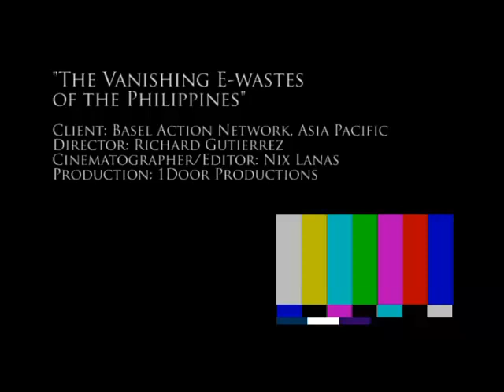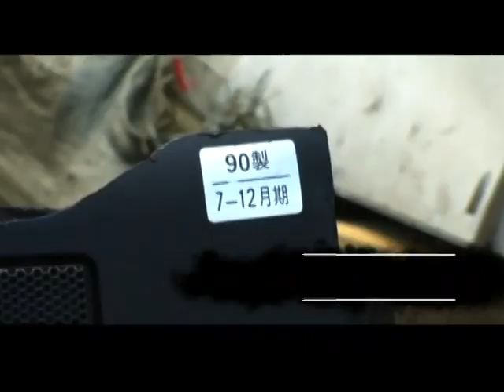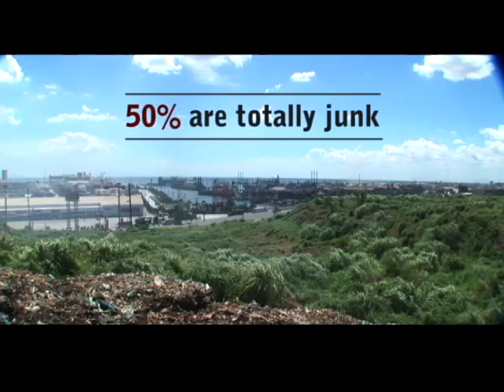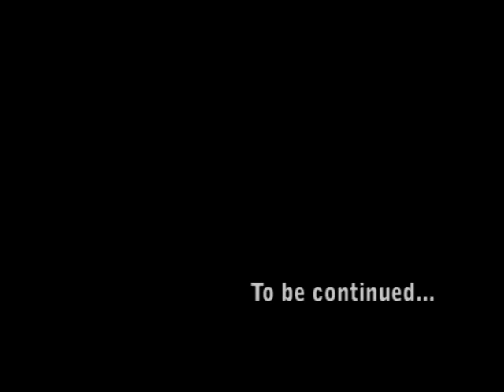The Vanishing E-wastes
A short Documentary on the dangerous effects of e-wastes on environment and society.
Produced for B.AN. Toxics.

Director: Richard Gutierrez
Cinematographer/Editor: Nix Lañas